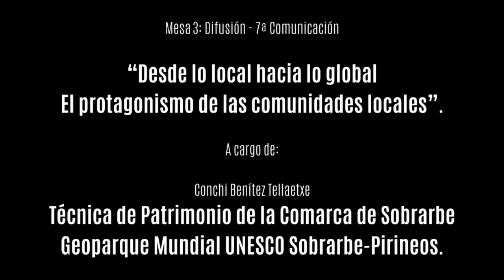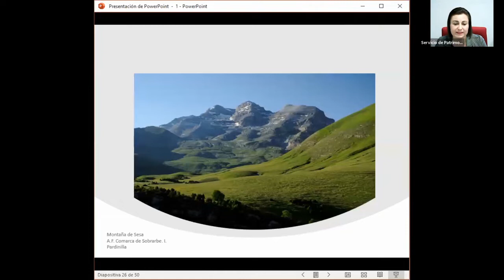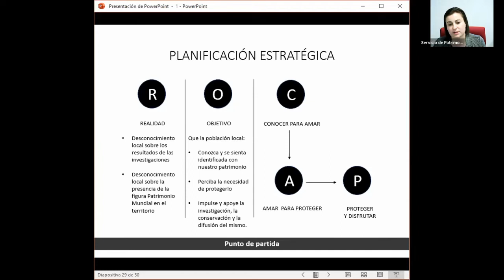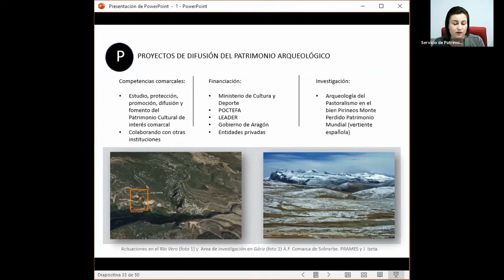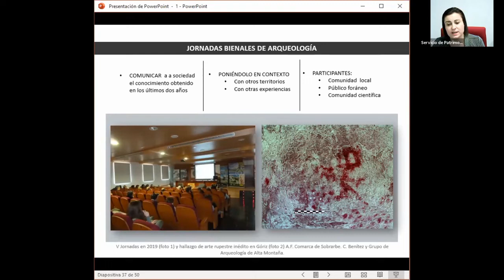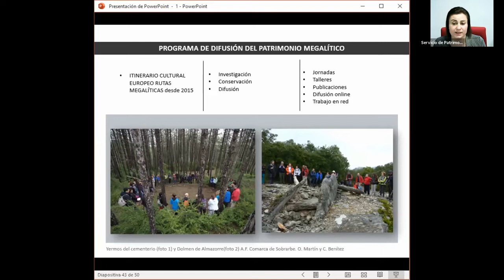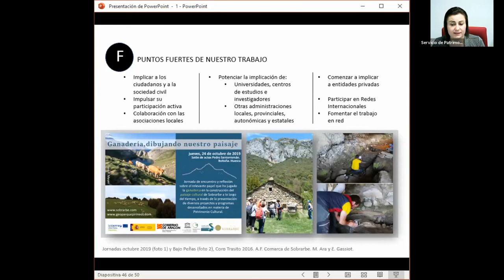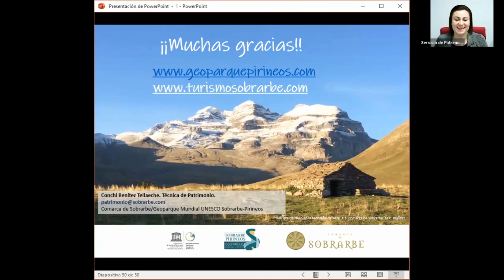Pirineos-Monte Perdido - V Jornadas de Arqueología de Sobrarbe (22/24)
Séptima comunicación de la mesa de difusión de las V Jornadas de Arqueología de Sobrarbe (2021) - Patrimonio Mundial: investigación, conservación y difusión en áreas rurales: “Difusión: desde lo local hacia lo global. El protagonismo de las comunidades locales”. Pirineos-Monte Perdido.

Conchi Benítez Tellaetxe. Técnica de Patrimonio de la Comarca de Sobrarbe/Geoparque Mundial UNESCO Sobrarbe-Pirineos.

Sigue la publicación de las grabaciones todos los viernes, hasta el 25 de marzo de 2022.

Edición de vídeo: Diversus Comunicación Creativa.
Versión 2.